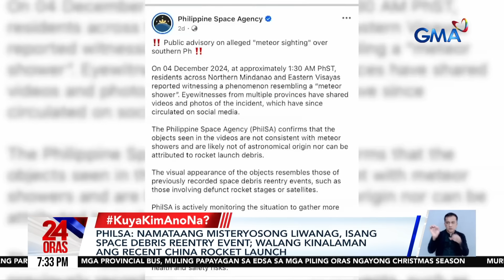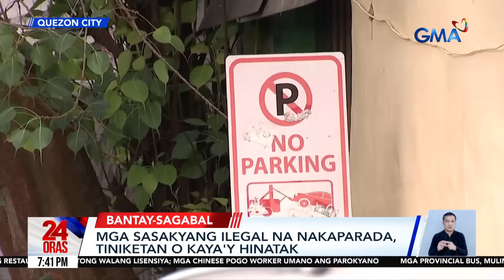24 Oras: (Part 3) Programa ng DOLE para sa underemployment; naglalayag na warship ng USA... atbp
24 Oras: (Part 3) Programa ng DOLE para sa underemployment; naglalayag na warship ng USA malapit sa Spartly Islands; Kyline at Kobe, nasa meet the parents stage na; paskuhan sa UPLB; mga Kapuso program na pinarangalan sa ANAK TV Seal Awards, atbp

24 Oras is GMA Network’s flagship newscast, anchored by Mel Tiangco, Vicky Morales and Emil Sumangil. It airs on GMA-7 Mondays to Fridays at 6:30 PM (PHL Time) and on weekends at 5:30 PM.